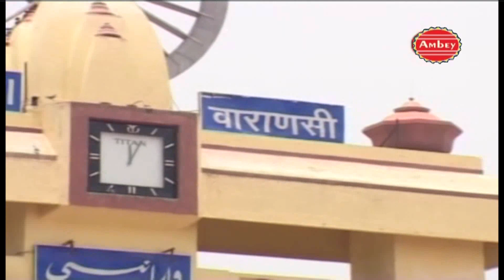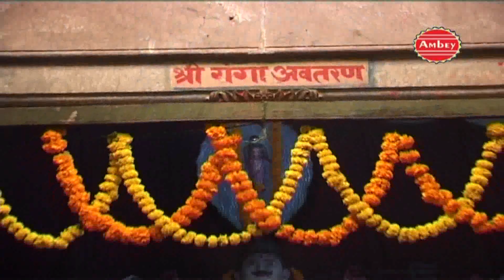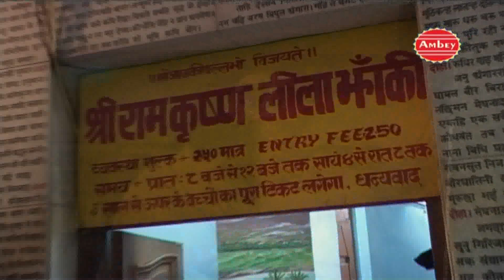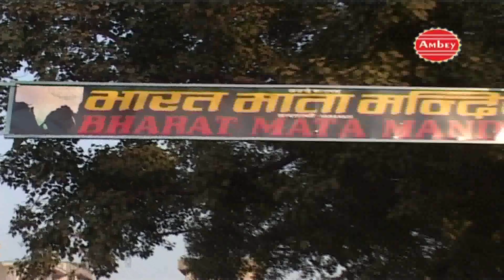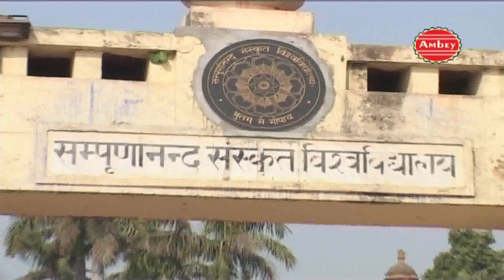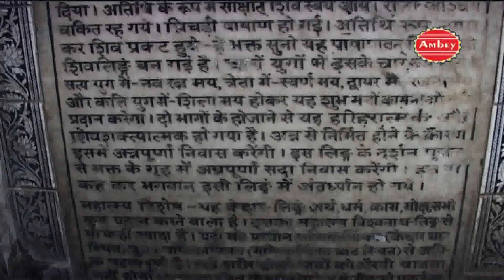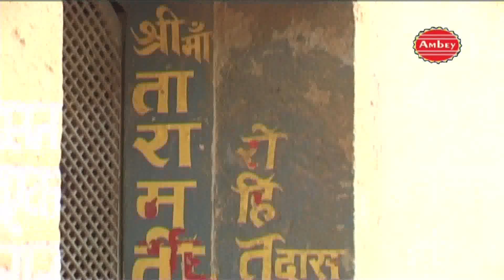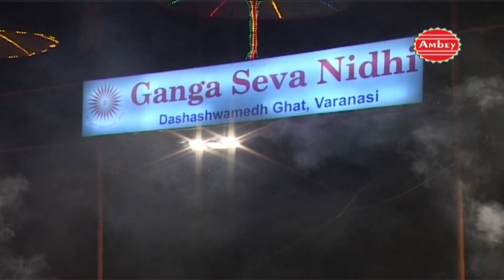Yatra Kashi Dhamchi || Marathi || Full Documentary ||Ganga Aarti || Vishwanath Temple # Ambey Bhakti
Video - Yatra Kashi Dhamchi
Album - Yatra Kashi Dhamchi  (Marathi) Documentary
Script - Subhash Bose
Camera - Bhagwan Das
Editor - Rajeev Kumar
Copyright : Shubham Audio Video
OLD-458

Watch “Yatra Kashi Dhamchi  ” From Ambey Bhakti.